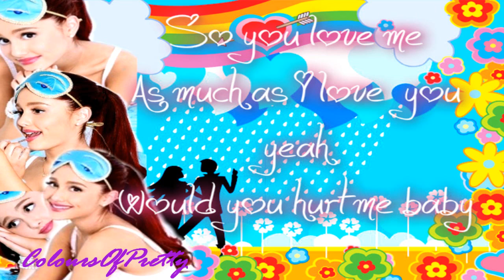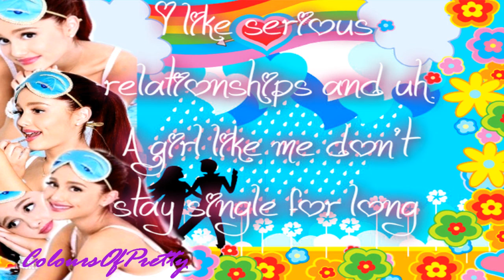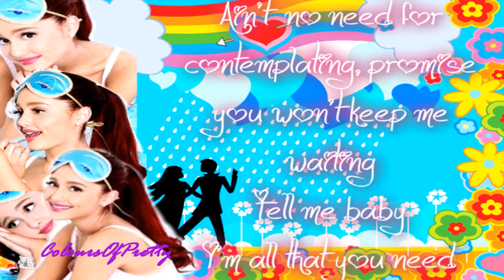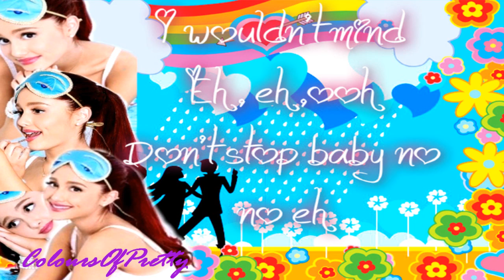(HD)Ariana Grande- Die InYour Arms* Lyrics*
Sorry if the lyrics are wrong